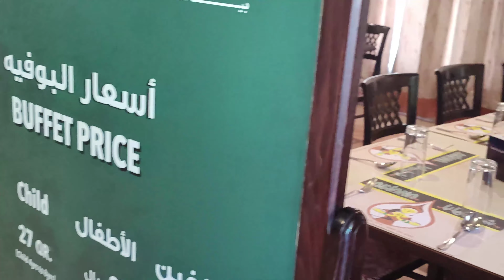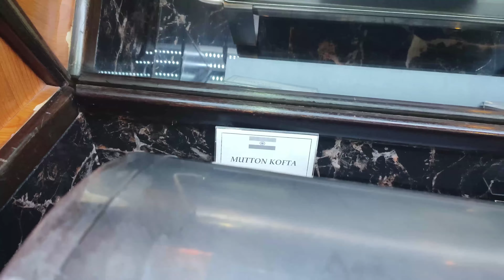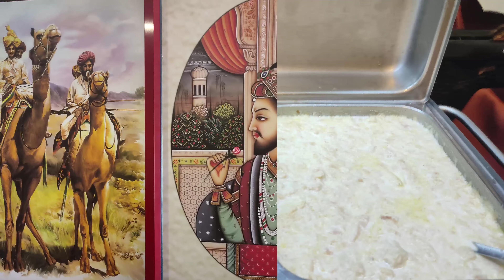❤️ Indian Restaurant in Qatar ❤️ Telugu Vlogs ❤️ Asiana ❤️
Asiana Restaurant